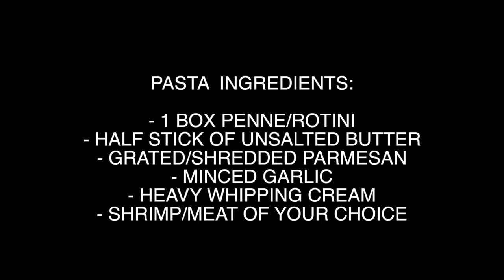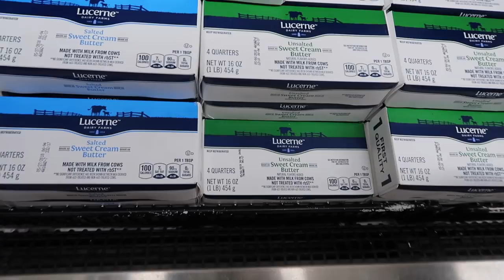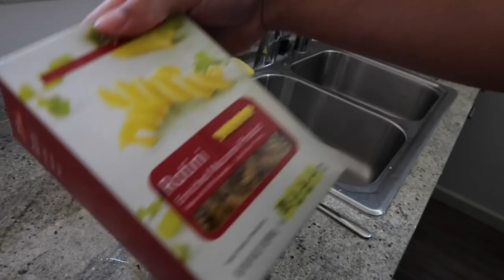HOW TO MAKE THE BEST PASTA EVER! (BETTER THAN OLIVE GARDEN!) | KB & KARLA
Today we teach you guys how to make a very easy pasta! Trust us, its better than any restaurant!

EQUIPMENT WE USE FOR MAKING VIDEOS!

● Lighting Setup
● Editing Program

kburton theerealkarlaj